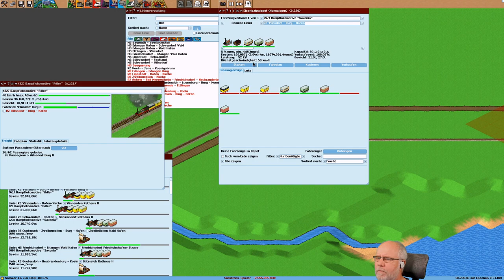Simutrans pak192 comic v0 6 Deutsch S3E054